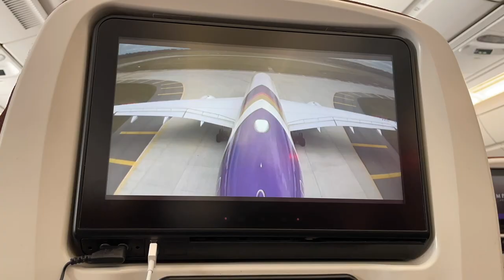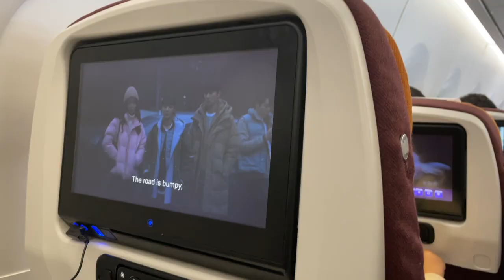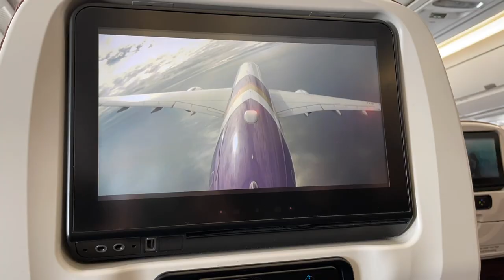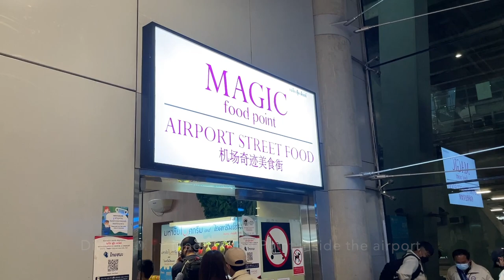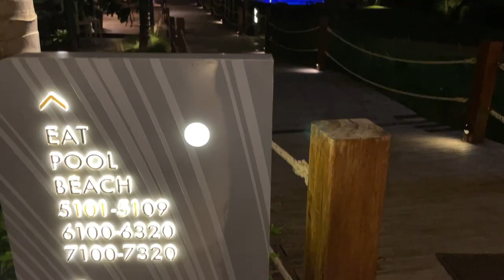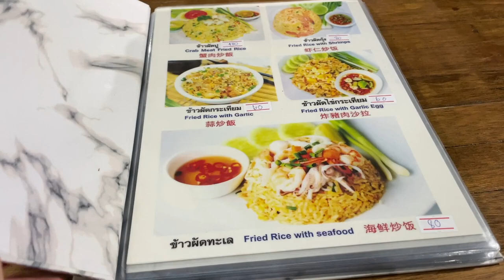Thailand travel vlog | ep 1. Flying from Melb to Thailand Koh Samui, exploring Chaweng beach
Hello and welcome back to my travel series!
I'm very lucky and grateful to have been able to travel to Thailand recently, and I had great fun documenting and filming this trip. Already missing Thailand so much.
Feel free to stick around this channel if you'd like to see what I got up to in Bangkok and Chiangmai...

Places visited in this ep:
- Magic Point, Suvarnabhumi Airport
- Central Samui
- Nong ong sa Thaifood seafood

Hotel:
OZO Chaweng

Music from 별 헤는 다락방 Starry Attic - Daystar - SOSO, Little bunny, Cozy cafe, Lemon cake, Daisy fleabane, The reason I like you, Tea time